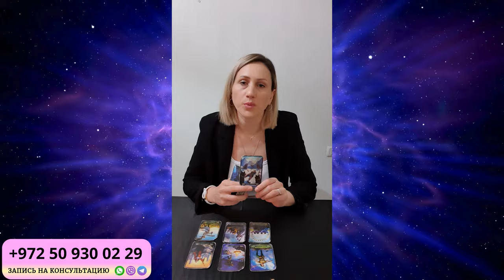ТЕЛЕЦ МАЙ 2024. Таро гороскоп для ТЕЛЬЦОВ на МАЙ 2024 от Доины Римари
Что ждет Тельцов в МАЕ 2024 года?